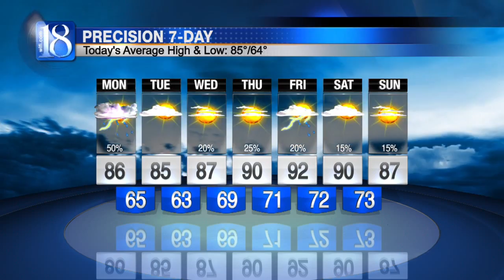Forecast at 6 a.m.